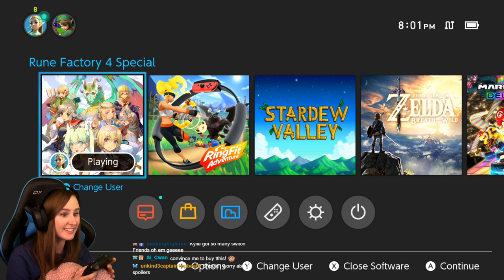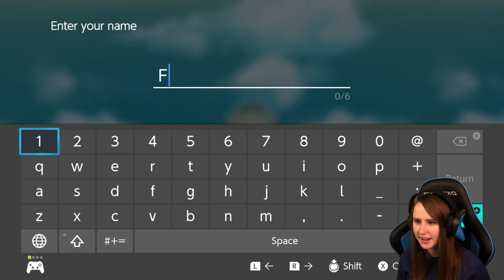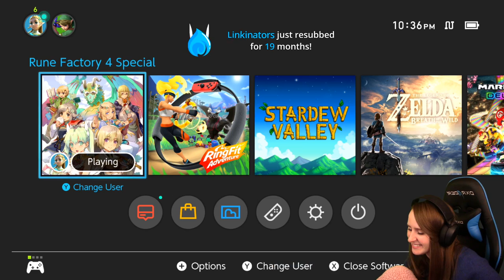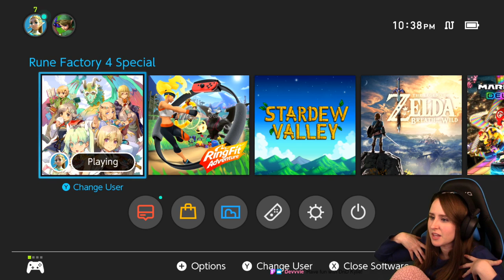Let's Play Rune Factory 4 Special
Rune Factory 4 Special (Nintendo Switch) first play through.

Misskyliee
Rowlett, Texas
75030
United States

I am forever grateful to each and every one of you for watching, commenting and being a huge part of this channel! xoxo -- Watch me live

If you are reading this, tell me what you think about the video! Leave questions down below!